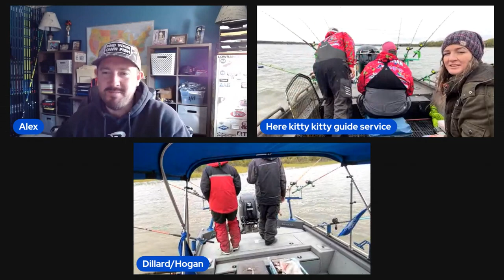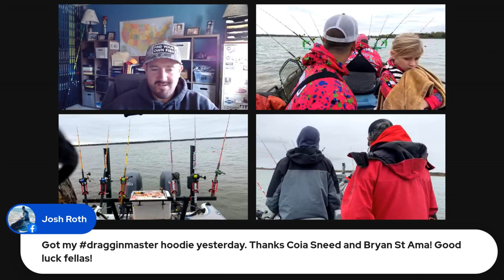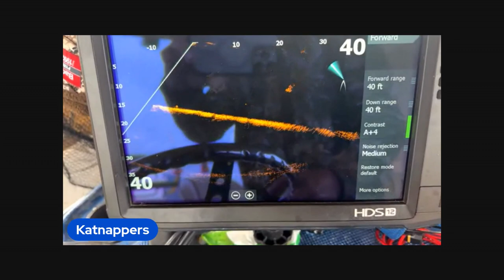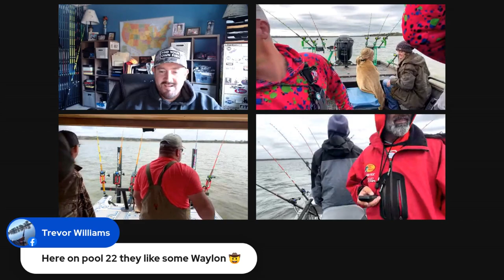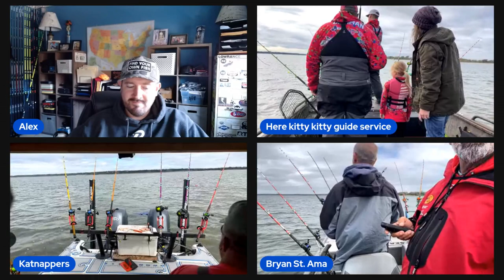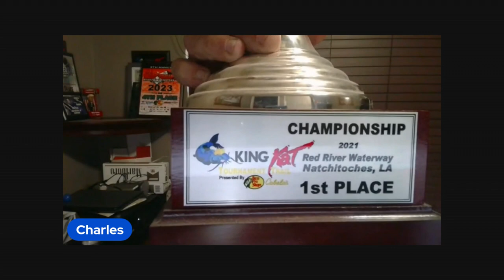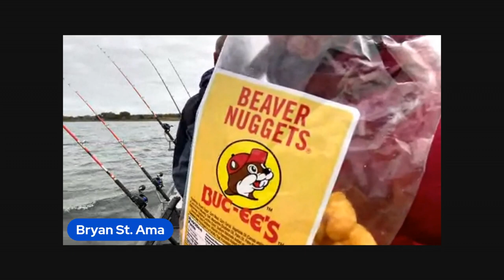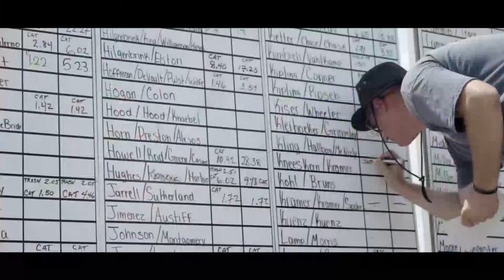Live on the water from Lake Whitney, Texas!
Join us for a live on the water during a tournament in Lake Whitney! We joined a couple teams while they are on the water!